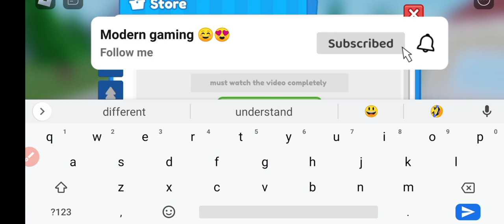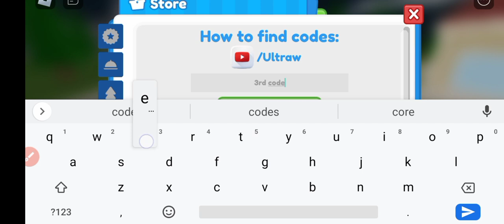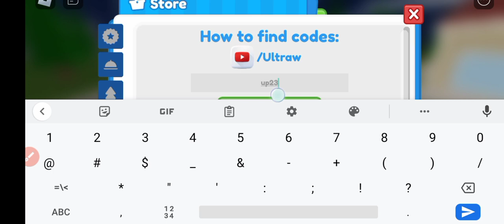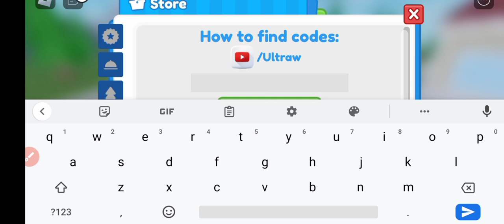RESTAURANT TYCOON 2 CODES || ROBLOX RESTAURANT TYCOON 2 CODES MARCH 2023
Welcome At Happy Gaming

I have new and working codes of your favorite game which is known as Restaurant tycoon 2 codes.

Thanks